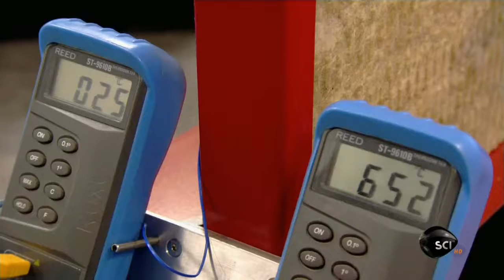Каменная вата в дверях и строительстве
Производство и использование каменной ваты в строительстве.
Каменная вата в производстве входных дверей.
Изоляция входных дверей современными материалами.